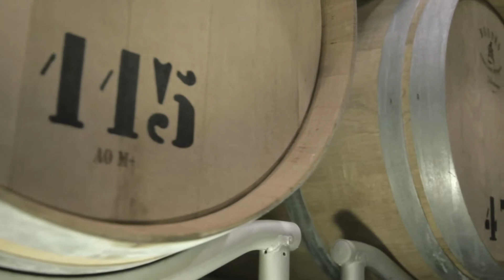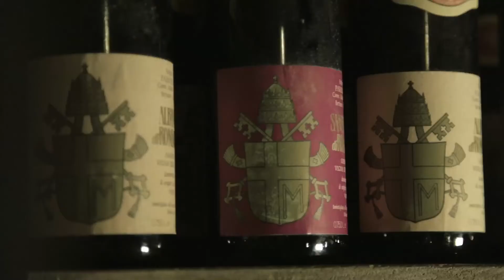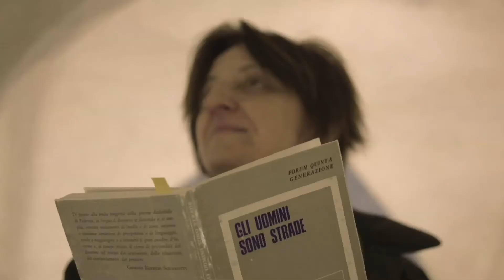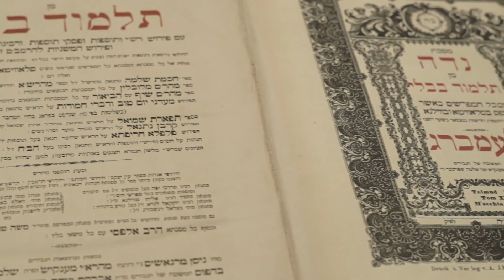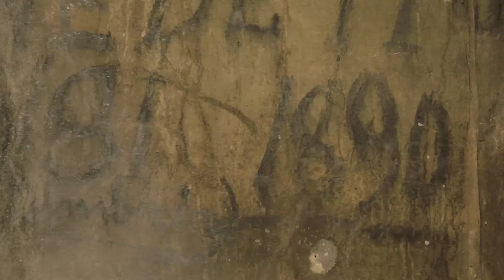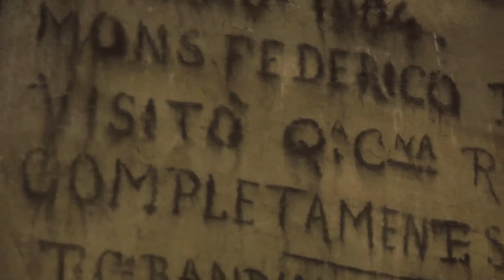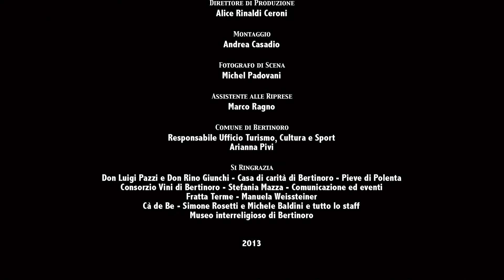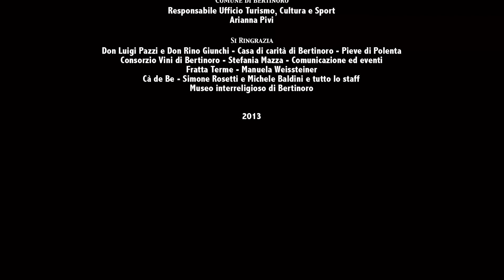Bertinoro: Tutti i Colori dell'Ospitalità - Interviste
"La Romagna è un posto dove ti senti bene." - Tonino Guerra